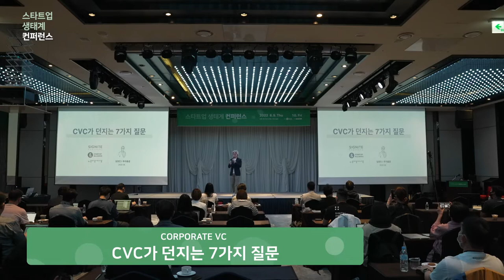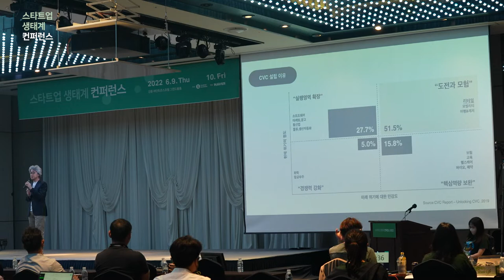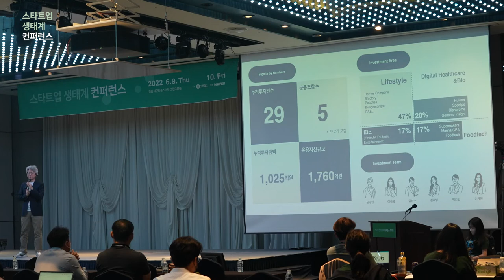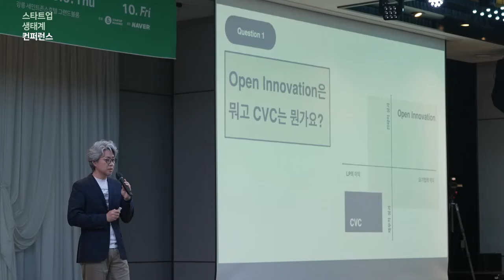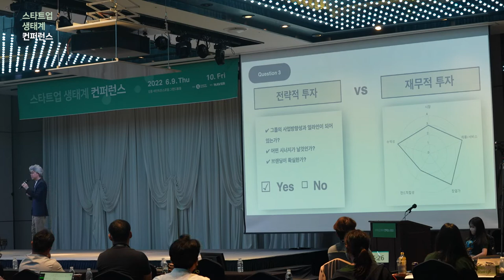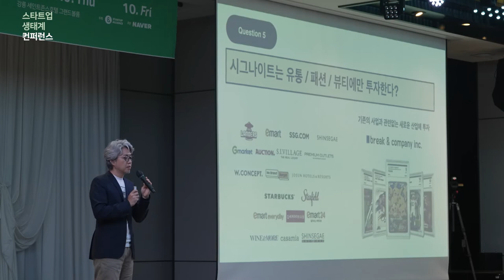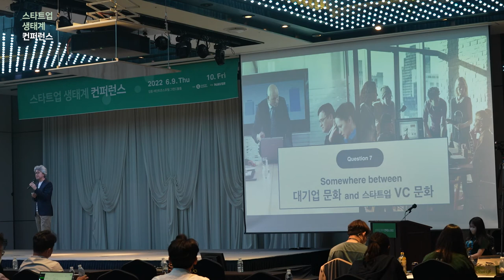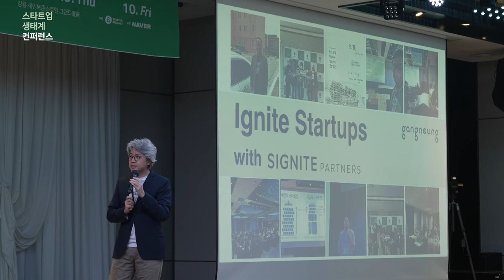[스타트업생태계컨퍼런스2022] 2-3 CVC가 던지는 7가지 질문 - 임정민 (시그나이트파트너스 투자총괄)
2022년 스타트업 생태계 컨퍼런스 Day 2 : Corporate VC_CVC가 던지는 7가지 질문 - 임정민 (시그나이트파트너스 투자총괄)